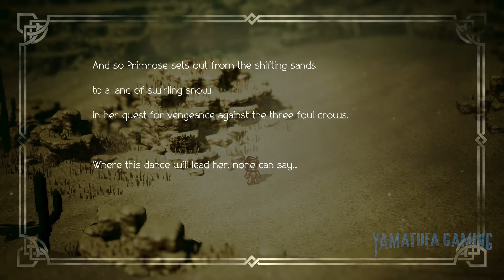Octopath Traveler [PS5] Gameplay Walkthrough Part 2 | Chapter 1 Primrose & H'aanit | No Commentary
footage / gameplay is recorded from a PlayStation 5

Game Info:

Game Overview
OCTOPATH TRAVELER, the RPG that sold over 3 million copies worldwide (as of September 2022), is now available on PS4 and PS5! Retro pixel graphics and modern 3DCG come together to create an enchanting HD-2D world where you can embark on an adventure all your own!

In the faraway land of Orsterra, eight travelers venture forth.
Step into their shoes and explore the realm as you see fit.
Eight brave souls, each with a unique talent.
Eight lands, eight stories to be told.
So tell me, friend, what path will you tread?
Set forth on a journey all your own.

Key Features
1. Journey through a unique and enchanting world of HD-2D graphics—a
fusion of retro pixel art and 3DCG.
2. Classic command-based clashes combine with a unique
Break & Boost system for more strategic battles.
3. Begin your adventure as one of eight travelers, each with their own origins, motivations,
and unique skills. Where will you go?
Who will you share the road with? Every choice is yours to make.

Platform:
PS4, PS5

Release:
6/6/2024

Publisher:
Square Enix LTD

Voice:
English, Japanese

Screen Languages:
Chinese (Simplified), Chinese (Traditional), English, French (France), German, Italian, Japanese, Korean, Spanish